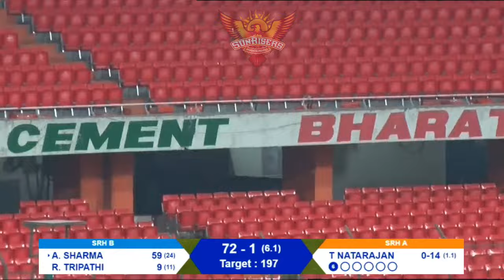Intra-squad Practice Match - 2 | Sunrisers Hyderabad